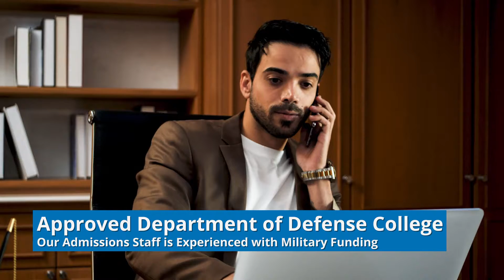Use Your Military Benefits to Launch a Creative Career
The GI Bill® was created in 1944 by President Franklin D. Roosevelt to provide financial support for the education of veterans who served in the United States military. Today, this program provides an essential education and career training path for millions of service member veterans and their families through schools that accept the GI Bill.

All Bachelor’s Degree, Associate Degree, and Undergraduate Certificate programs at Sessions College are approved by the State Approving Agency of the Arizona Department of Veterans’ Services. We have worked with hundreds of students eligible for GI Bill Chapters 30, 33, and 35 funding as well as Vocational Rehab (Chapter 31). In most cases, GI Bill benefits will cover all of your tuition costs.